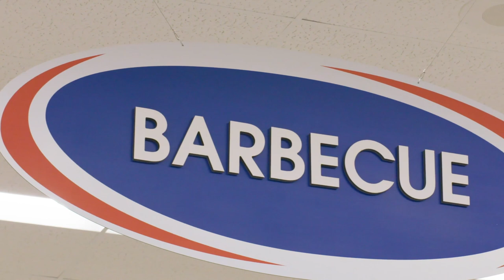Holiday Shoppin' with Daren Bates & Chaplin Mitch | Presented by Academy Sports + Outdoors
Titans linebacker Daren Bates and team chaplain James "Mitch" Mitchell go Christmas shopping at Academy Sports + Outdoors.